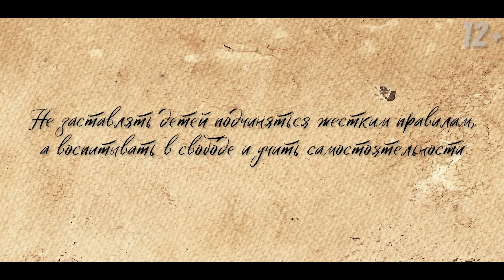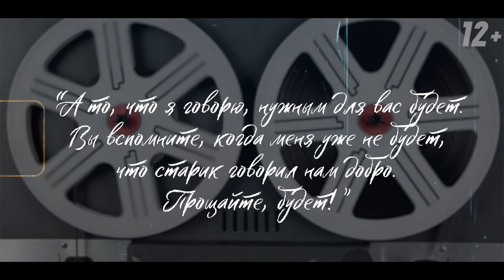Принципы воспитания детей по Льву Толстому / 10 правил воспитания детей по Толстому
Принципы воспитания детей по Льву Толстому были новаторскими в 19 веке. Многие спорили и гадали, насколько они могут быть эффективными. Тем не менее, принципы воспитания детей по Льву Толстому применялись в открытой им школе - Ясной Поляне. У Льва Николаевича был особый подход к своим ученикам. Главный принцип у него был - в первую очередь заботиться не о воспитании молодого поколения, а совершенствовать самого себя. В этом видео вы узнаете 10 правил и принципов воспитания детей по Льву Толстому, которые могут быть применены и в современном мире.
А вы слышали что-нибудь про воспитание детей по Льву Толстому?

Самые актуальные новости про образование смотрите на нашем канале -  ИНТЕЛСФЕРА.

0:00 - Вступление
0:25 - “Самому жить хорошо”
1:08 - “Не наказывать”
1:44 - “Воспитывать самостоятельность”
2:18 - “Не скрывать свои недостатки”
2:37 - “Учить полезному”
3:53 - “Учить понятно”
4:28 - “Быть человечнее”
5:14 - “Разрешить недовольства”
5:39 - “Развивать воображение”

Спасибо огромное за Просмотр! Я читаю все комментарии, и отвечаю на  большинство вопросов под видео, так что пиши обо всем, что тебя волнует!

ИНТЕЛСФЕРА - это про обучение и лайфхаки, которые точно пригодятся в учебе.
Мы расскажем, как учиться, и покажем, где это сделать лучше всего.
Смотрите видео на канале и узнаете:

⬛Зачем нужно дистанционное обучение?
⬛Как пережить сессию и сдать экзамены?
⬛Как попасть в элитную школу?
⬛Или как поехать учиться за границу?